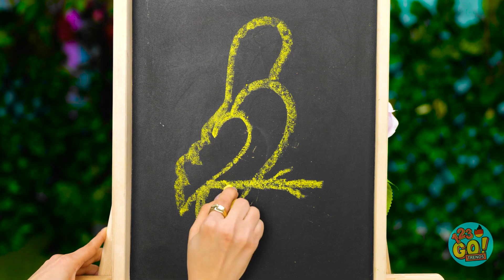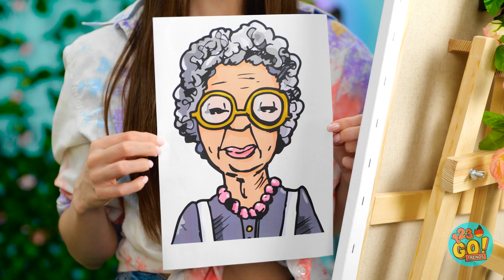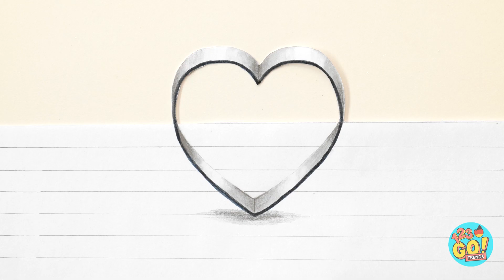EINFACHE ZEICHENTRICKS & MAL-HACK || Lustige bunte Zeichen-Challenge! Kunstschule von 123 GO! TRENDS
Welche dieser Kunstwerke würdest du gerne ausprobieren? Lass es uns in den Kommentaren wissen! Und vergiss nicht, unseren Kanal für weitere tolle Videos wie dieses zu besuchen!